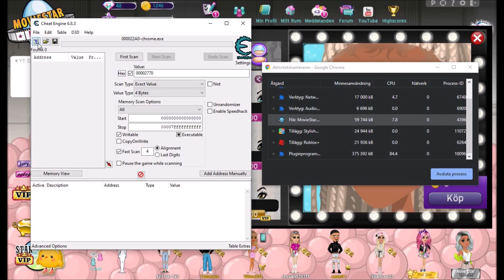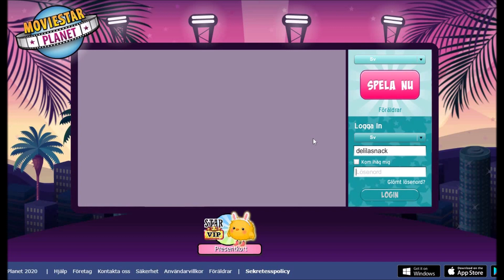MSP | GLITCH RARE EYES *STILL WORKING* 2020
Today I'm showing you how to glitch rare eyes! You only need cheat engine!

First scan: 0x66CCFF,0x2C6591,0x000000
Change to: 0x0,0x0,0x0,0x0,0x0,0x0
New Scan, 4 Bytes: 78
Change to: 16

Thanks to one of my friends for letting me try this on her account before this video ♥

Servers:
SE - DELILASNACK
TR - Hennessý